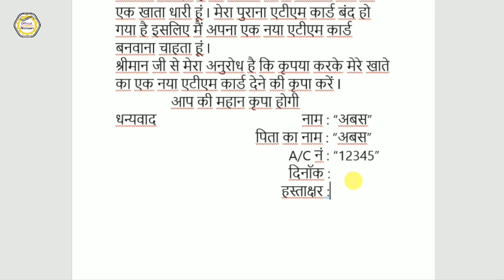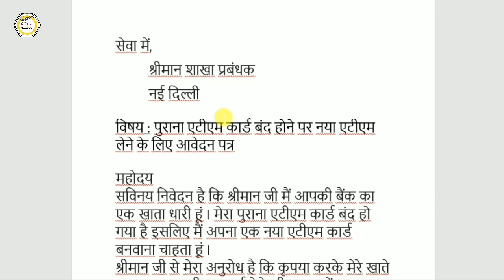Application Letter for New ATM on Closing of Old ATM Card - in Hindi